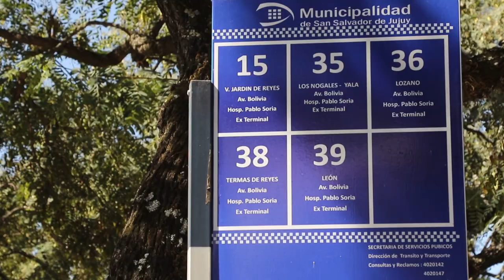Reunión con Contadores por Estudio de Costos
Ediles se reunieron con los contadores que realizaron el Estudio de Costos

Ediles capitalinos se reunieron esta mañana con los contadores Emanuel Rodríguez y Rosalía Jaime, autores del Estudio de Costos, quienes comentaron su metodología de trabajo y despejaron dudas de los ediles presentes.